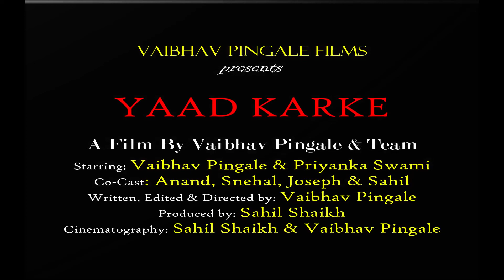Hawa Banke Darshan Raval kaligong channel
kaligong channel